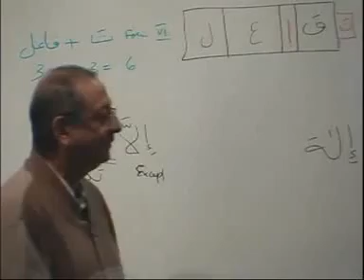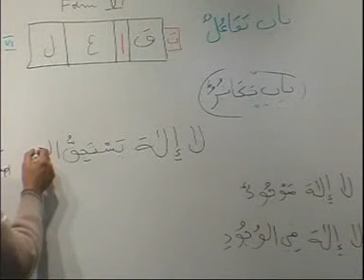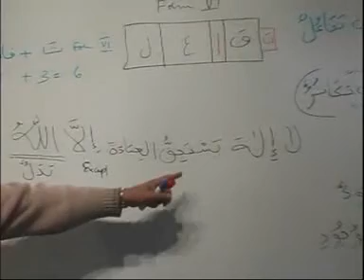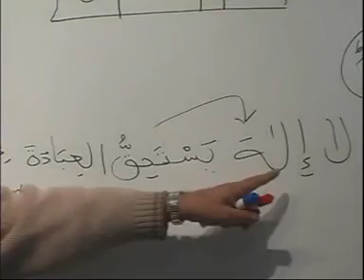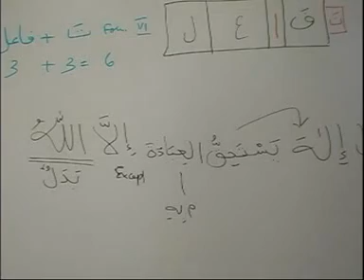Madina Arabic Course - Lesson 79 Part 13